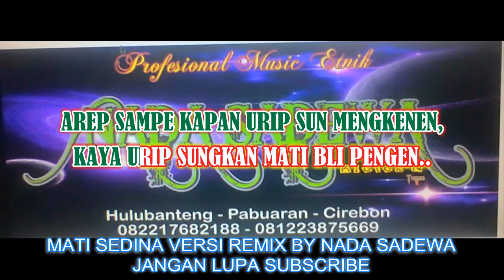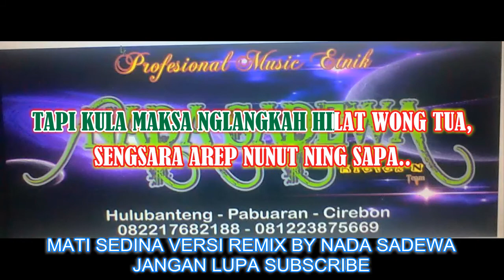KARAOKE MATI SEDINA VERSI NADA SADEWA COVER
karaoke dangdut,
karaoke aisyah istri rasulullah,
karaoke pop,
karaoke satu hati sampai mati,
karaoke malaysia,
karaoke seberkas sinar,
karaoke jangan salah menilaiku,
karaoke dangdut koplo,
karaoke ayah,
karaoke armada,
karaoke akustik,
karaoke aisyah,
karaoke andaikan waktu bisa kuputar kembali,
karaoke aku milikmu malam ini,
karaoke ada rindu untukmu,
a karaoke memori berkasih,
a karaoke dangdut,
a karaoke hanya rindu,
a karaoke vicente fernandez,
a karaoke songs with lyrics,
a karaoke songs,
a karaoke dan nguyen,
a karaoke a mi manera,
karaoke benciku sangka sayang lirik,
karaoke bagaikan langit dan bumi,
karaoke bintang kehidupan,
karaoke batak,
karaoke bugis,
karaoke bagai ranting yang kering,
karaoke bad liar,
karaoke banyu langit,
b karaoke buon cua anh,
neneng b karaoke lyrics,
90s r&b karaoke,
ring cardi b karaoke,
press cardi b karaoke,
jang oon b karaoke,
plan b karaoke,
cardi b karaoke,
karaoke cinta karena cinta,
karaoke celengan rindu,
karaoke cincin putih,
karaoke cinta luar biasa,
karaoke cinta sejati,
karaoke cinta beda agama,
karaoke cinta hitam,
karaoke cendol dawet,
karaoke duet,
karaoke dalan liyane,
karaoke dance monkey,
karaoke dangdut duet,
karaoke dangdut rhoma irama,
karaoke didi kempot,
d karaoke dangdut,
d karaoke koplo,
d karaoke sugeng dalu,
d karaoke kartonyono medot janji,
d karaoke hadirmu bagai mimpi,
d karaoke satu hati sampai mati,
d karaoke kangen nickerie,
d karaoke memori berkasih,
karaoke entah apa yang merasukimu,
karaoke ebiet,
karaoke egois,
karaoke evie tamala,
karaoke ebiet g ade,
karaoke engkaulah takdirku,
karaoke ebiet ayah,
karaoke eye,
e karaoke vasco rossi,
andrew e karaoke,
mirai e karaoke,
binibirocha andrew e karaoke,
sinabmarine andrew e karaoke,
panda e karaoke,
gisher e karaoke,
ona e karaoke,
karaoke firman kehilangan,
karaoke female,
karaoke felix,
karaoke fatwa pujangga,
karaoke fly me to the moon,
karaoke female key,
karaoke feeling good,
karaoke five minutes,
axel f karaoke,
iwan f karaoke,
105 f karaoke,
tulus zul f karaoke,
la tropa f karaoke,
pance f karaoke,
f.f.f karaoke clean,
daniel f karaoke,
karaoke gerimis melanda hati,
karaoke gurauan berkasih,
karaoke gerimis mengundang,
karaoke gelandangan,
karaoke gereja tua,
karaoke gede roso,
karaoke gala gala,
karaoke goyah,
g karaoke kiyo,
hombres g karaoke,
dollar becky g karaoke,
temblando hombres g karaoke,
ella karol g karaoke,
đạt g karaoke,
punto g karaoke,
ebiet g karaoke,
karaoke hanya rindu,
karaoke haruskah berakhir,
karaoke harusnya aku,
karaoke hadirmu bagai mimpi,
karaoke hampa,
karaoke hati yang kau sakiti,
karaoke heal the world,
karaoke hitam duniamu putihnya cintaku,
h karaoke hong nhan,
h karaoke tool,
junior h karaoke,
sandese aate hain karaoke,
psicodelica junior h karaoke,
triple h karaoke,
local h karaoke,
m h karaoke,
karaoke iwan fals,
karaoke ibu,
karaoke istri rasulullah,
karaoke ilusi tak bertepi,
karaoke indonesia,
karaoke ibu iwan fals,
karaoke india,
karaoke isabella,
i karaoke satu hati sampai mati,
i karaoke dangdut,
i karaoke dangdut koplo,
i karaoke malaysia,
i karaoke koplo,
i karaoke harusnya aku,
i karaoke akustik,
i karaoke seberkas sinar,
karaoke judika,
karaoke judika cinta karena cinta,
karaoke jangan sampai tiga kali,
karaoke juragan empang,
karaoke janji suci,
karaoke jamrud,
karaoke jikalau kau cinta,
dj karaoke,
dj karaoke dangdut,
dj karaoke nias,
dj karaoke entah apa yang merasukimu,
dj karaoke satu hati sampai mati,
dj karaoke secawan madu,
dj karaoke seberkas sinar,
dj karaoke andaikan waktu bisa kuputar kembali,
karaoke kartonyono medot janji,
karaoke kandas,
karaoke kekasih bayangan,
karaoke kangen band,
karaoke kemarin,
karaoke koplo,
karaoke keramat,
karaoke kerinduan,
k karaoke cigarettes,
karaoke lagu,
karaoke lagu aisyah istri rasulullah,
karaoke lagu pop,
karaoke lagu malaysia,
karaoke lagu dangdut,
karaoke lagu lawas,
karaoke lagu batak,
karaoke lebih dari egoku,
little l karaoke,
ella elle l'a karaoke,
billie eilish l karaoke,
big l karaoke,
ricky l karaoke,
jeden osiem l karaoke,
dance monkey d karaoke,
l'essenziale karaoke,
karaoke memori berkasih duet,
karaoke menepi,
karaoke mawar putih,
karaoke mencari alasan,
karaoke mundur alon alon,
karaoke mengejar badai,
karaoke mungkin,
m karaoke japanese,
francis m karaoke,
lucy m karaoke,
boney m karaoke,
3am karaoke,
list do m karaoke,
dance m karaoke,
princess princess m karaoke,
karaoke nike ardila,
karaoke naff,
karaoke nissa sabyan,
karaoke nostalgia,
karaoke nella kharisma,
karaoke noah,
karaoke naff kenanglah aku,
karaoke nike ardila bintang kehidupan,
n karaoke nando reis,
f.n karaoke,
crush karaoke with/n,